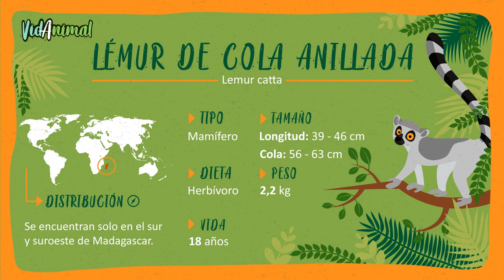TODO SOBRE el LEMUR: El rey de Madagascar.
Los lémures son primates que se encuentran solo en la isla africana de Madagascar y en algunas pequeñas islas vecinas. Debido a su aislamiento geográfico, Madagascar es el hogar de muchos animales asombrosos que no se encuentran en ningún otro lugar de la Tierra. Los lémures pueden haber flotado allí hace millones de años en "balsas" de vegetación y evolucionado de forma aislada durante incontables siglos.